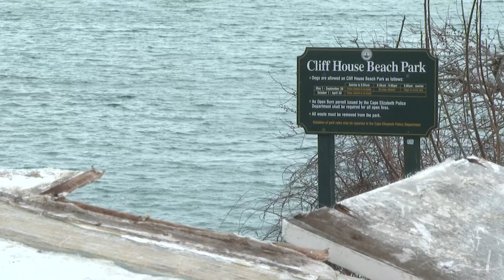Boat wrecked in Casco Bay during nor'easter shows power of storm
From deep snow in the mountains to slick highway travel,